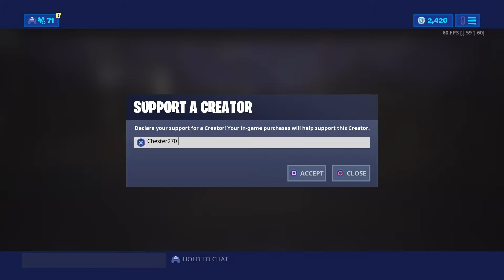Top tier console pub stomper